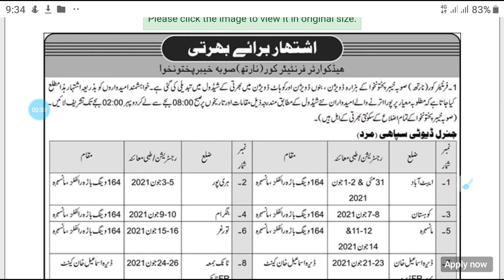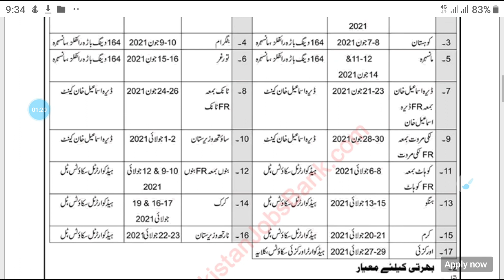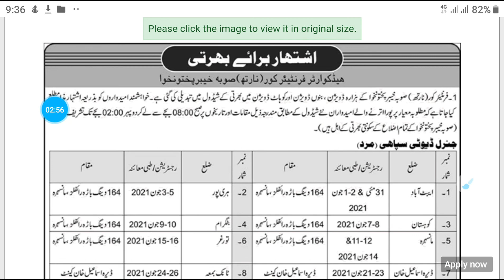FC KPK Jobs May 2021 Frontier Corps North Sipahi General Duty Core Latest